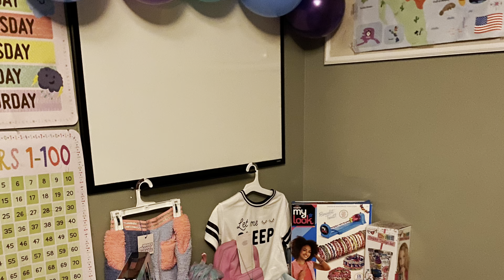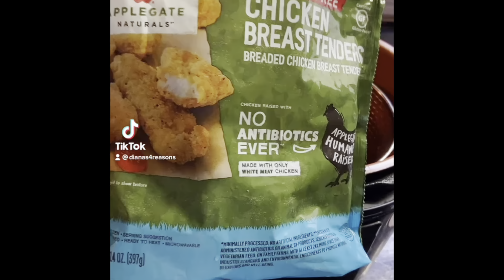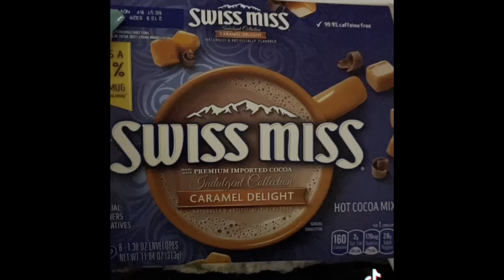Lariah's Mermaid Slumber Party| How TeePee Party Set Ups look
This weekend, Lariah was a Mermaid and this week she is turning 8. We went with an adorable Under the sea theme and we had so much fun. Check out how we kept all the kids socially distanced, everything sanitized, and had a fun slumber party despite a pandemic.You can also see how we did a tee pee set up.

We kept the number to 4 girls and had an amazing brunch!